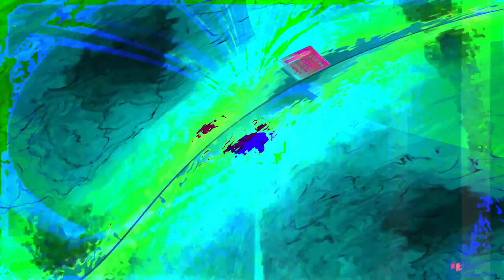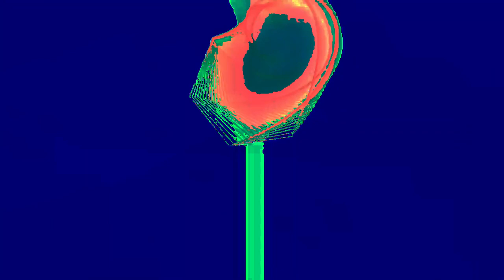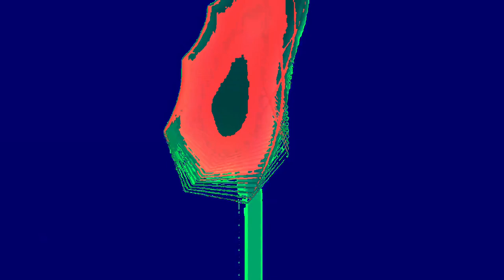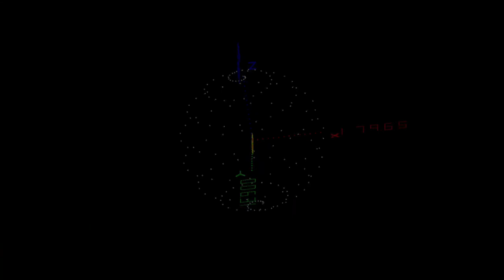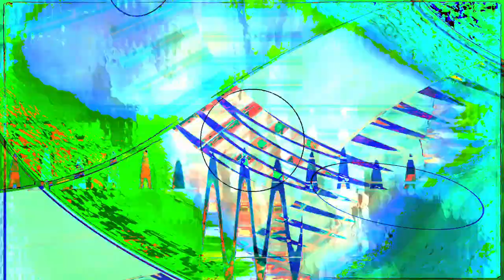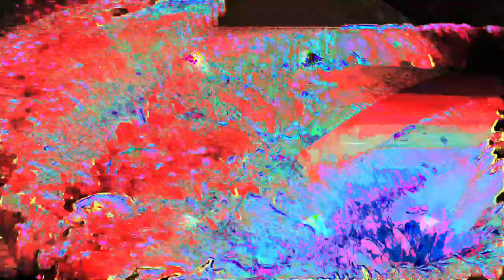Movie 24 07 16 06h05m04s